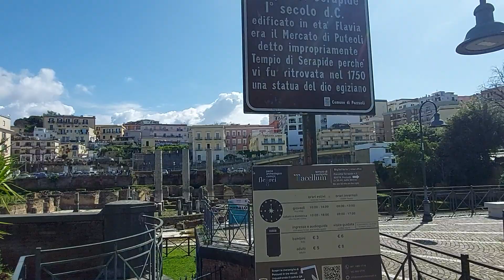Macellum de Pozzuoli (perímetro)